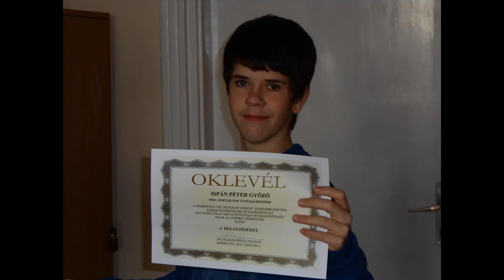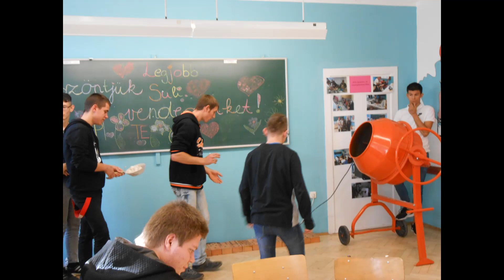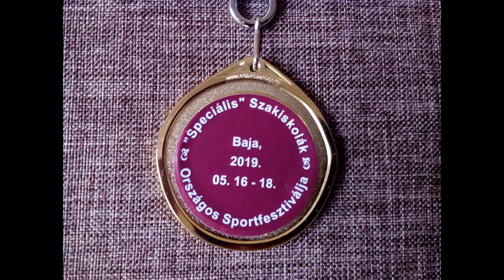Építech emlékek - 12S/1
Válogatás a 12S/1 osztály a DSZC Építéstechnológiai és Műszaki Szakképző Iskolájában eltöltött 5 évéből.
Készítette: az élet
Zene: Heavy Brains: Intro, Burn Strapped Wings